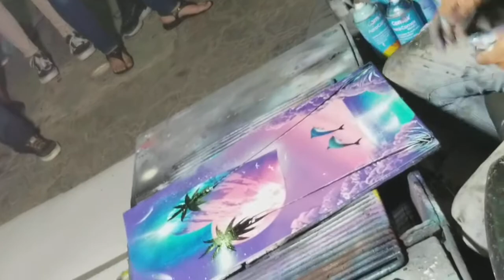Spray paint artist $ pintura hecha con bote de spray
Pintor de la vida muy bueno